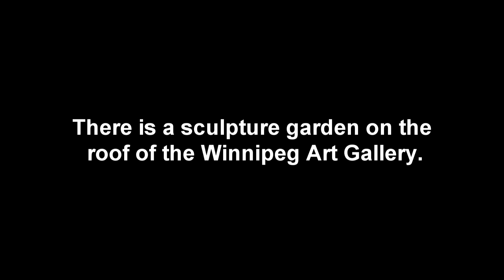Sculptured Roof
A visit to the roof-top sculpture garden at the Winnipeg Art Gallery, 28 Aug 2013.